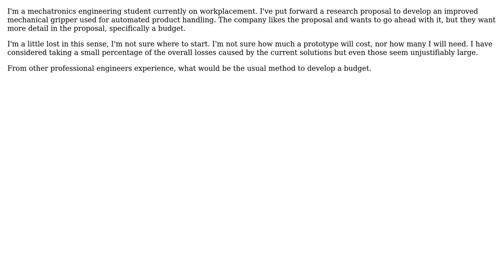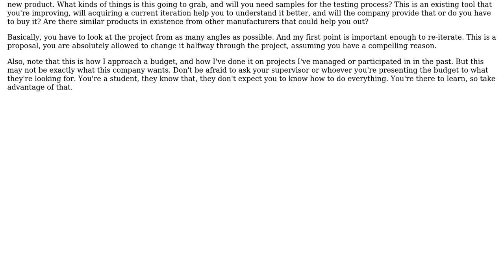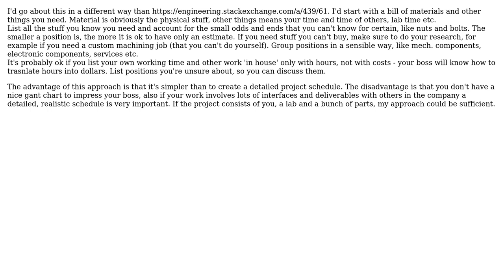Engineering: How do I form a budget for a mechanical research project? (2 Solutions!!)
Engineering: How do I form a budget for a mechanical research project?

With thanks & praise to God, and with thanks to the many people who have made this project possible! | Content (except music & images) licensed under CC BY-SA | Music | Images & others | With thanks to user Trevor Archibald user Sam Weston user mart user Air and the Stack Exchange Network Trademarks are property of their respective owners. You are responsible for your own actions.